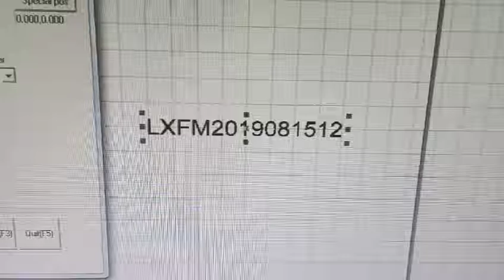testing video with rotary